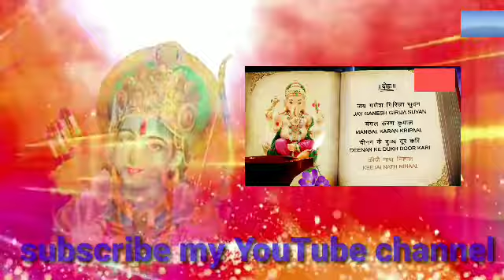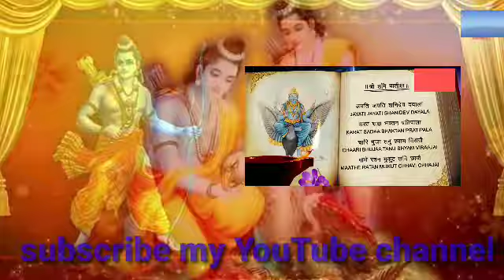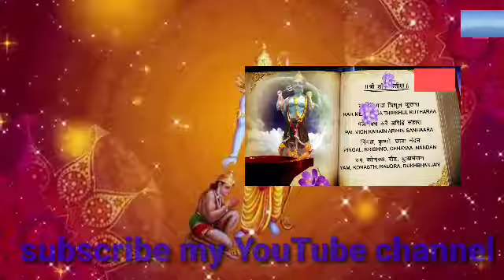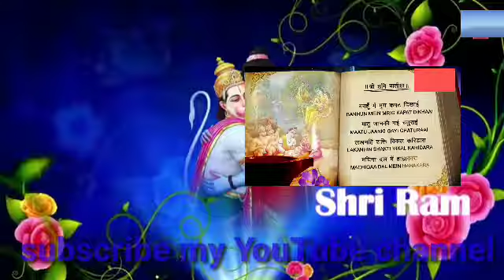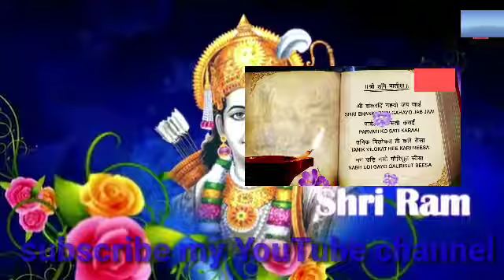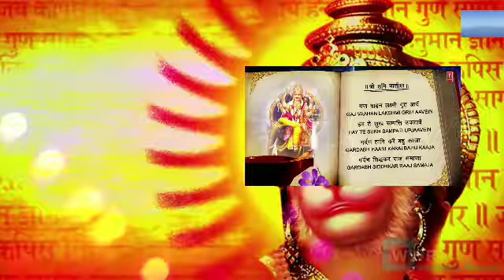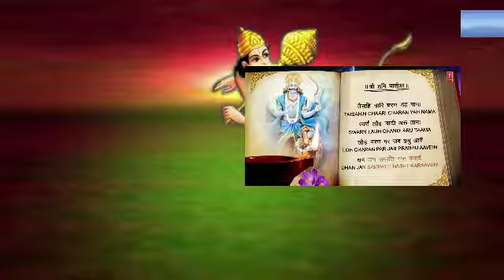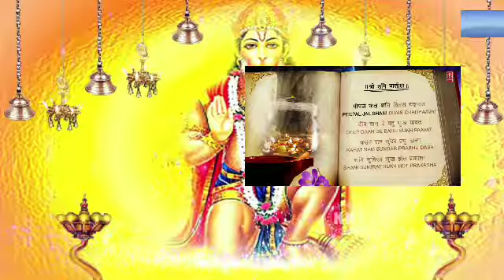Sri Hanuman Ji best bhakti song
Hanuman song best